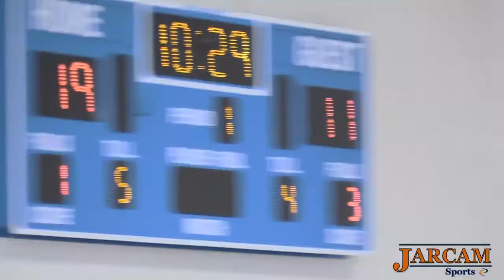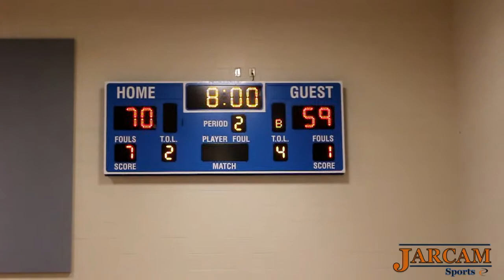JARCAM Hoop Squad v Kings